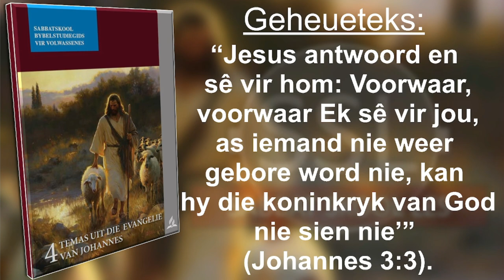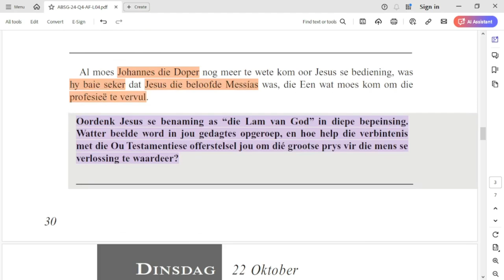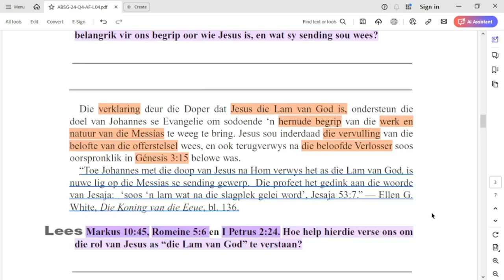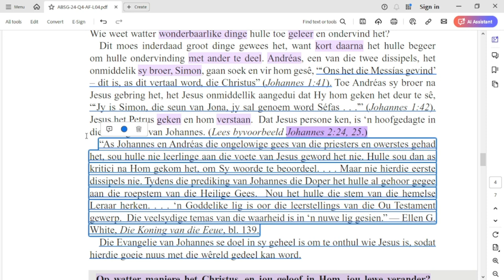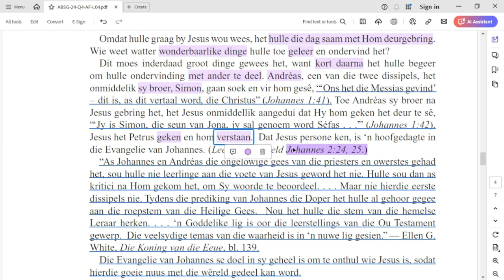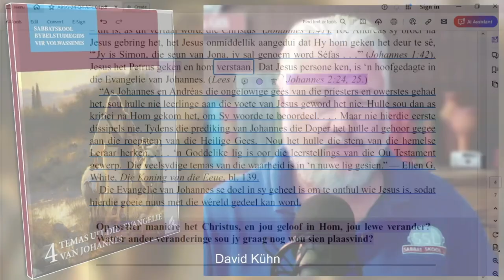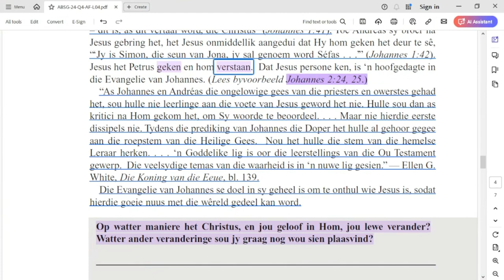Dinsdag 22 Oktober - Die twee dissipels van Johannes.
Les 4 –  Getuies van Christus as die Messias
19 tot 25 Oktober.

Aanbieder:
David Kühn

CREDITS:
Jesus Christus.